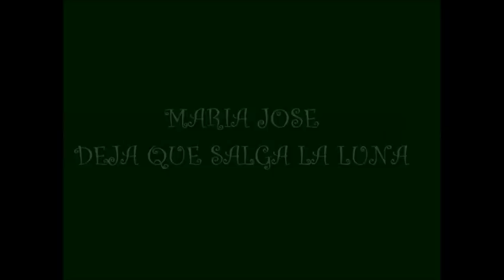MARIA JOSE DEJA QUE SALGA LA LUNA